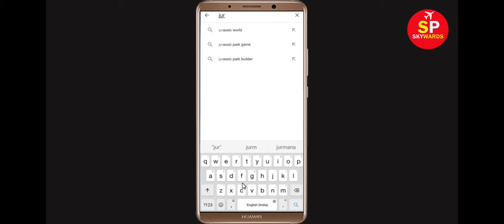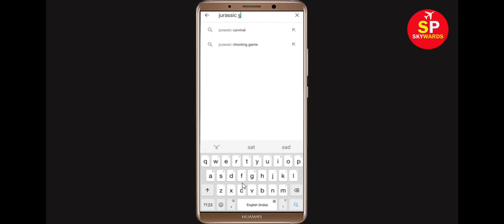How To Fix Jurassic Survival Island App Keeps Crashing Problem Android & Ios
Hello Friends today, In this Tutorial, i will show you how to fix How To Fix Jurassic Survival Island App Keeps Crashing Problem Android & Ios - Jurassic Survival Island App Crash Issue. If you are facing same problem in your android mobile phone then it will help you to get rid of this issue.